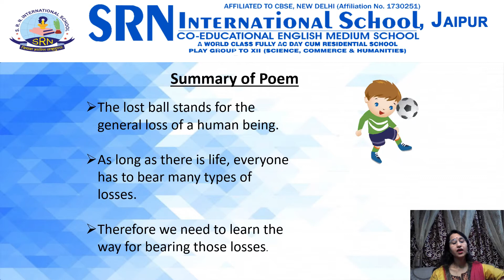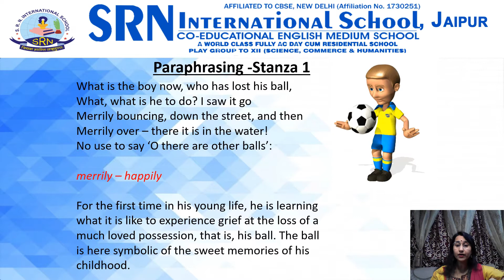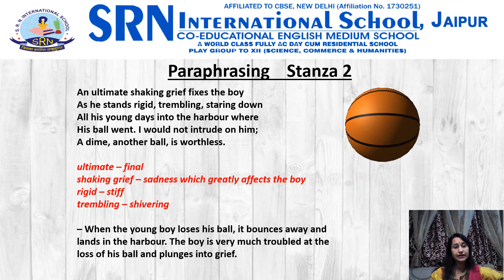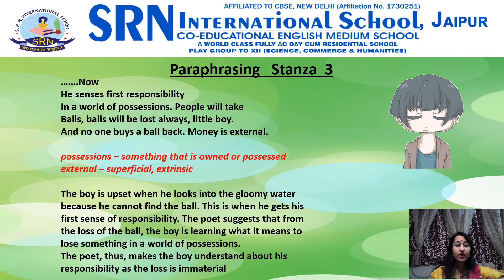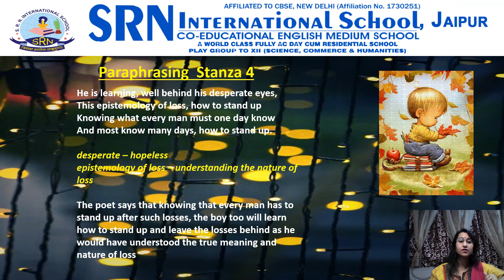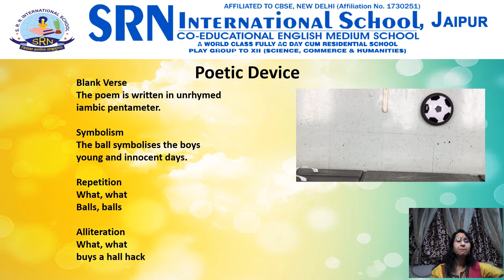Poem-The Ball Poem |Grade: X| SRN Subject Video -152| SRN International School, Jaipur, Raj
SRN Subject Video-152 for the students of X on the Poem- The Ball Poem by Mrs Pallavi Tandon
Faculty of English,SRN International School, Jaipur, Rajasthan.